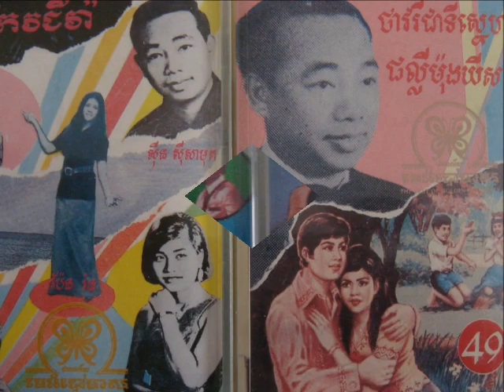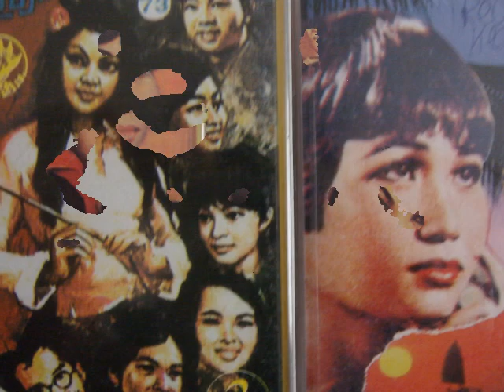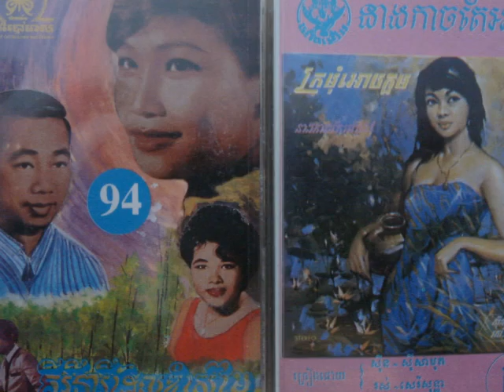Sinn Sisamouth - Cham Choub Srey Chea Nek